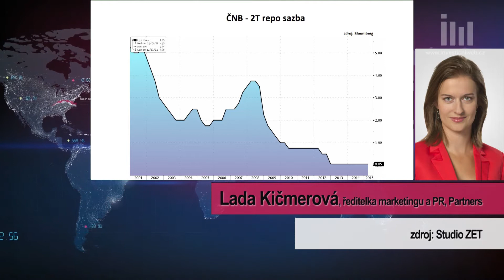O které finanční produkty mají letos lidé největší zájem?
Nízké úrokové sazby pomáhají především hypotéčnímu trhu. České banky jsou doslova zavaleny žádostmi o levné financování. O které další produkty je největší zájem? Lada Kičmerová z Partners a Jiří Paták z chytryhonza.cz se v pořadu Investice ZET podělili o své aktuální poznatky.